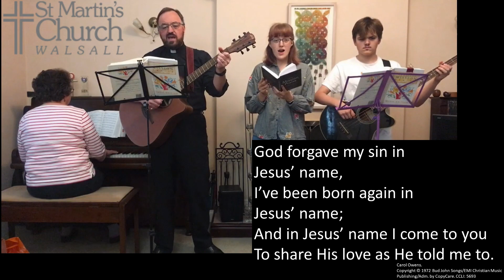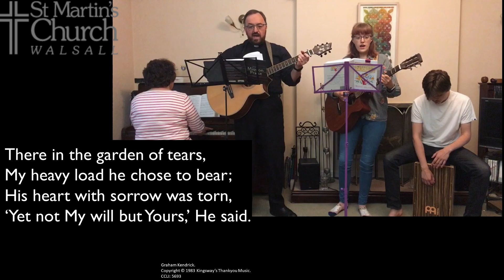Morning Worship 14th June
A Morning Worship Service for Sunday the 14th June.
To follow along with the service our Service book can be downloaded